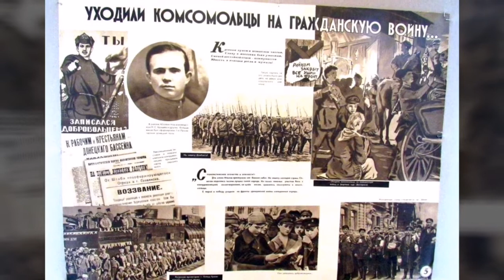Юрий Богатиков - Дан приказ ему на запад(Прощальная комсомольская)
Музыка Даниила и Дмитрия Покрасс, стихи М. Исаковского.
Исполняет народный артист СССР Юрий Богатиков.

Фотографии, картины, музыка принадлежат их правообладателям и взяты из открытых источников интернет.Благодарю за возможность использования в своих видеоклипах.